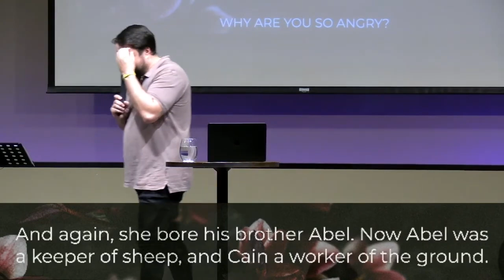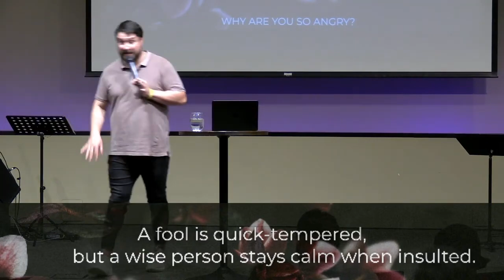Why are you so angry? // QUESTIONS GOD ASKS US // Dustin Bennett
In this message, we explore the question God asked Cain: "Why are you so angry?" By reflecting on the root causes of our anger, we can find healing, peace, and transformation through God's grace.